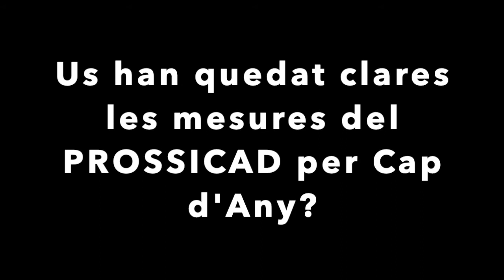CAP D'ANY I COVID19